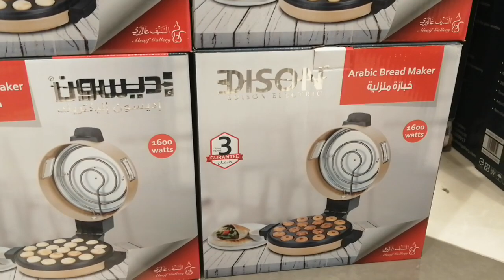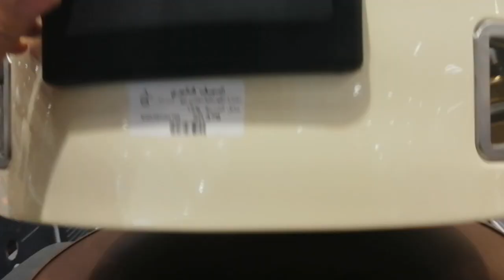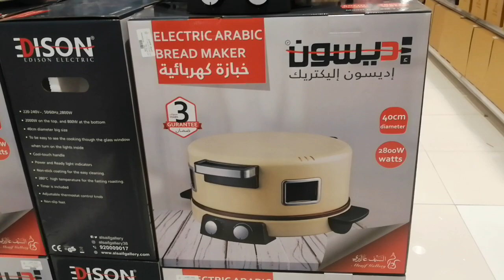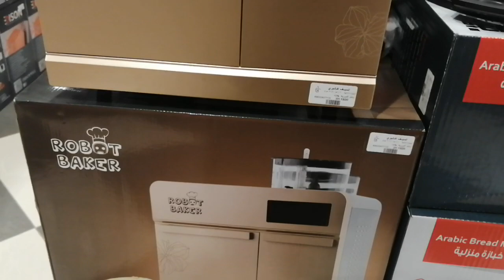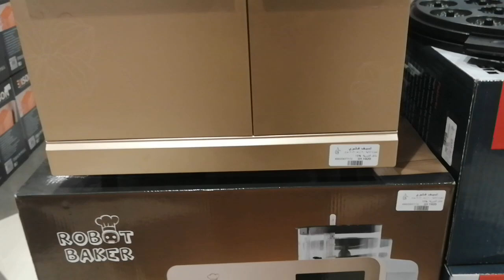# السيف جاليري جوله علي الخبازه الكهربائية ٣×١ خبازة التحكم في درجة الحرارة والعجان وخباز ٢ ×١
السيف جاليري
خبازه منزليه
خبازه منزليه بها تحكم في درجة الحرارة وتايمر لضبط الوقت
عجان + خباز ٢ ×١ جديد من السيف جاليري
# العنوان الرياض حي النهضه شارع سلمان الفارسي مقابل إشارة مطعم الرومانسية مخرج ٣٠ بجوار تخفيضات العائله الرياض حي النهضه